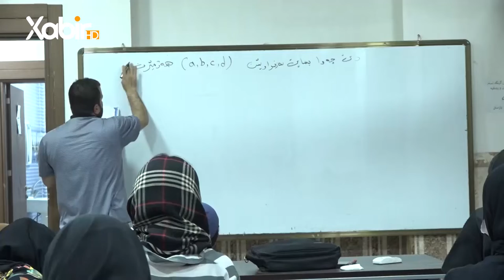ڤەکرنا خولەکا ب هێزکرنا ئاستێ زمانی و زانستی بۆ قوتابیان ژلایێ سەنتەرێ گەشەپێدانا چاڵاکیێن لاوان ڤە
ـــ
هەمى ئەکوانتێن دەزگەهێ خابیر